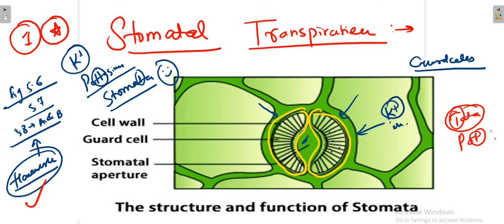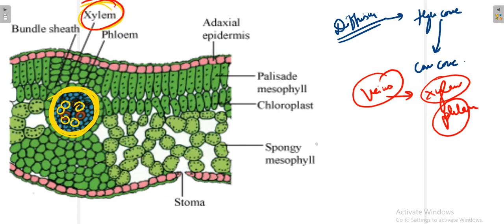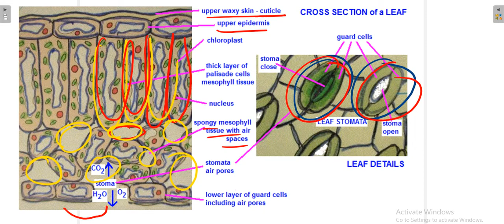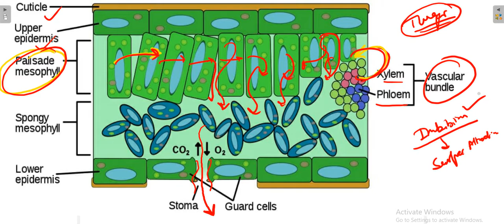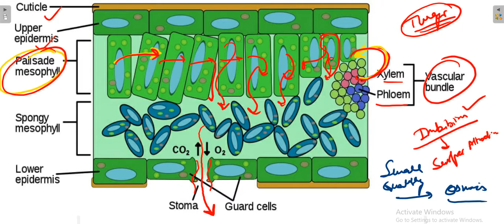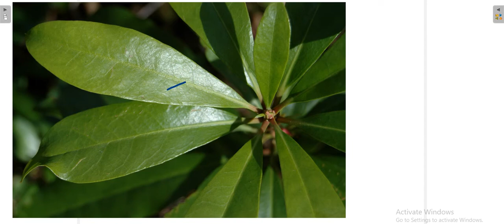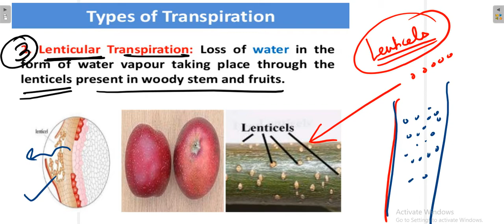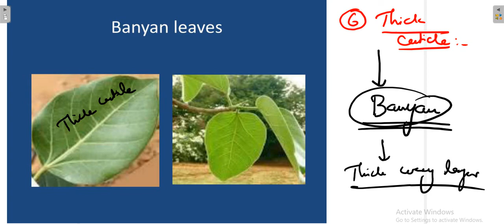ICSE 10th - Transpiration - Part 3